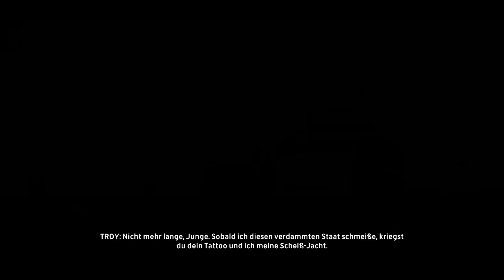THE CREW - TOGEHTER - Quer bockt mehr! - #3